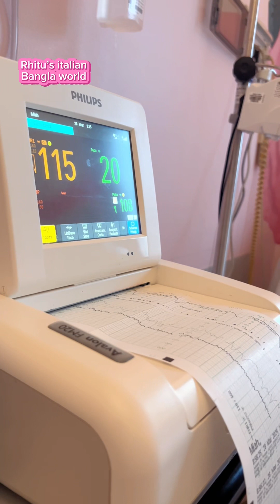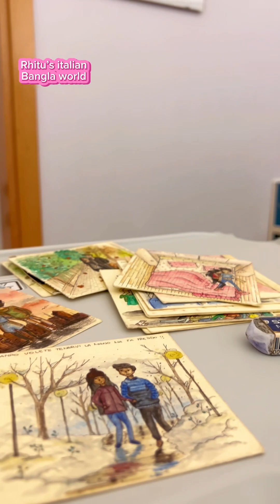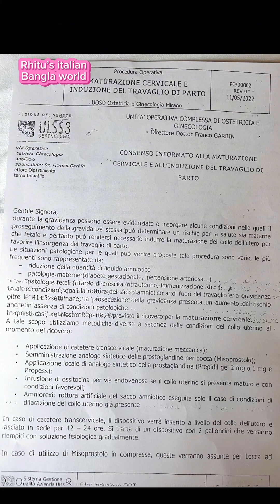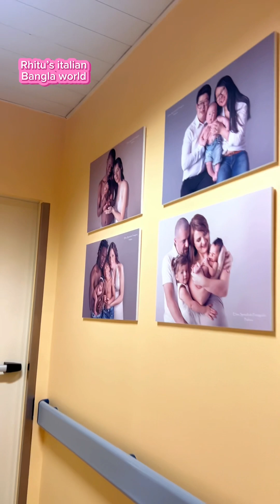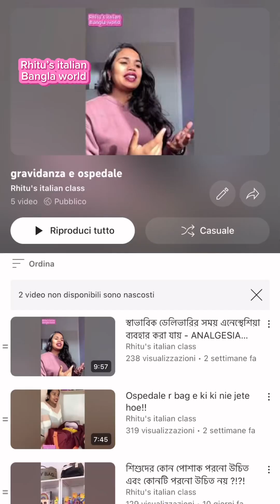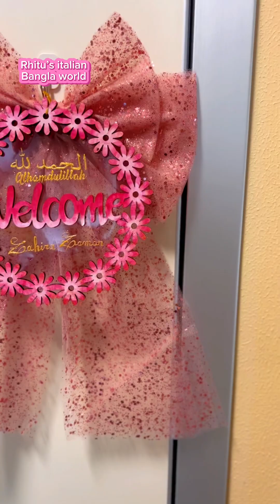হাসপাতালের সম্পূর্ণ জার্নি কেমন হয়?